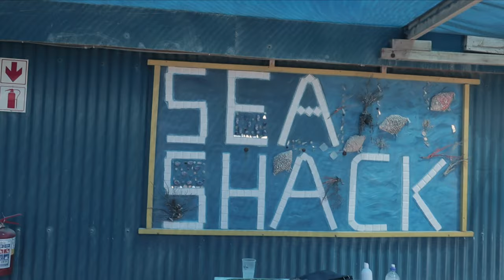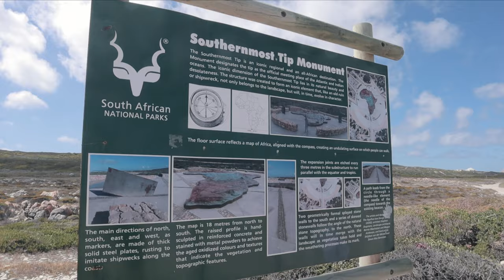SOUTHERNMOST point of Africa! beach day vlog and coastal foraging in Struisbaai. (Vlog 016)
A day in my life sounds like a dream, but to think this has become routine is absolutely amazing!! We visited the southernmost point of Africa, went to the rock pools and did some coastal foraging. As well as the best beach day vlog we could have ever had at the longest beach in the southern hemisphere - the Struisbaai beach!!

The waters were so blue it felt like we were right back in the Caribbean!! This town really gave us the feeling of undertourism as it was so beautiful and there was hardly anyone around.

What we use for all of our Visa information.